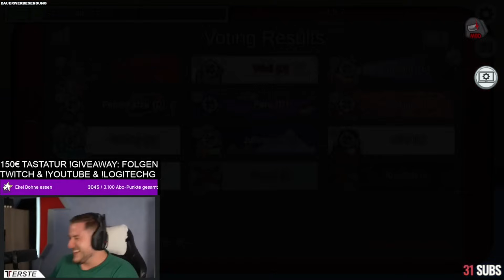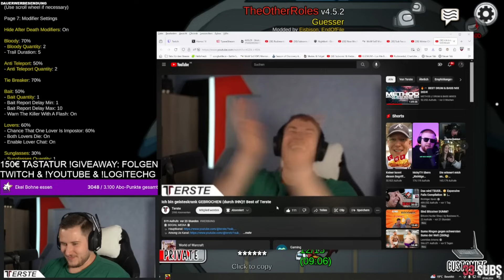Füße hoch! Hausmeister Tersti wischt feucht durch!